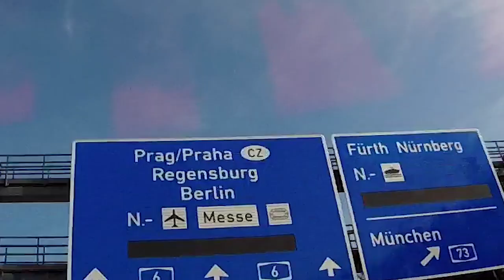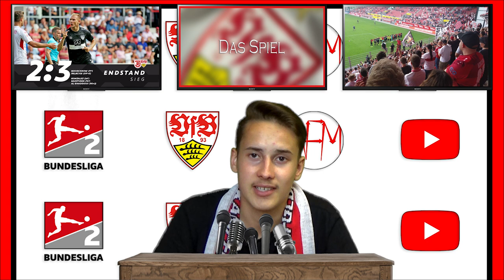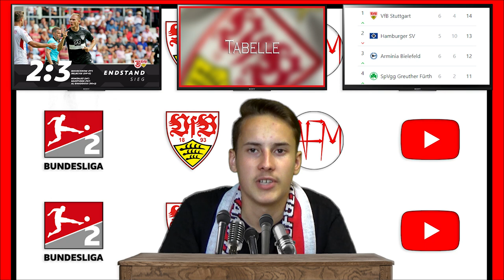SSVVfB | SSV Jahn Regensburg vs VfB Stuttgart (2:3) | Vlog #3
Au Au Auswärtssieg! ⚪🔴
Das war eine geile Auswärtsfahrt! 😍
Gönnt euch den Vlog mit den Toren zum 1:2 und 1:3! 💪
Verwendetes:
Immer wieder verwendetes:
Meine Social-Media Kanäle:
Recht am Bild innerhalb der Arena Regensburg: Stadt Regensburg. Nicht kommerzielle Nutzung.